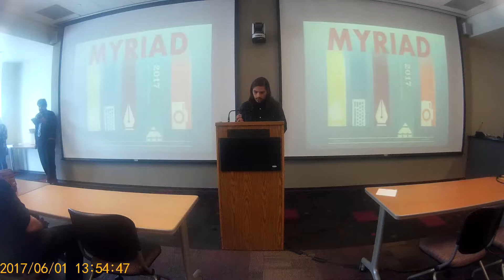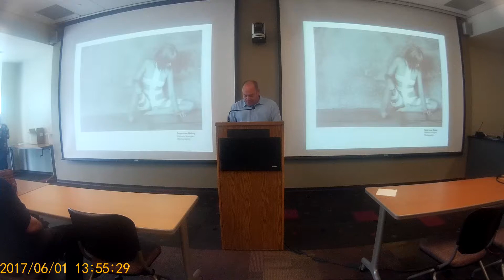2017 Myriad Reading 17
Students of El Camino College read from the 2017 edition of Myriad, El Camino College's Creative Arts Journal.